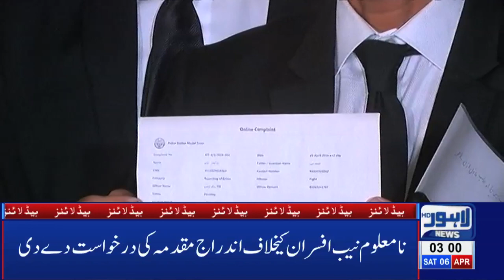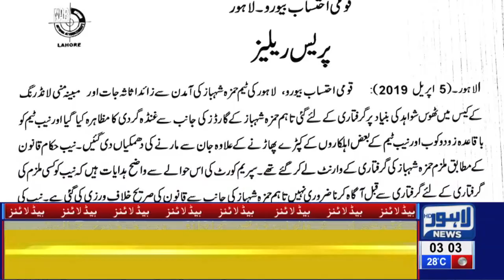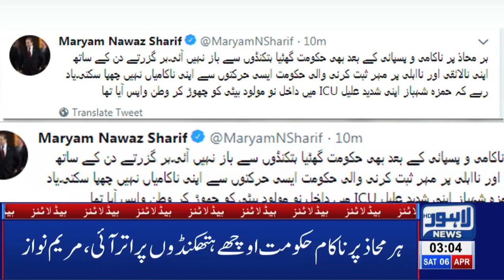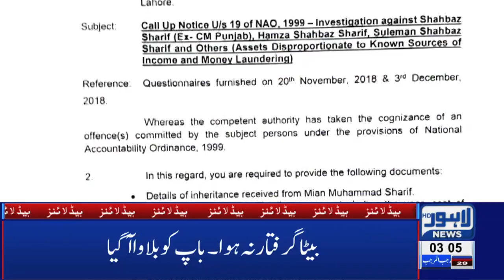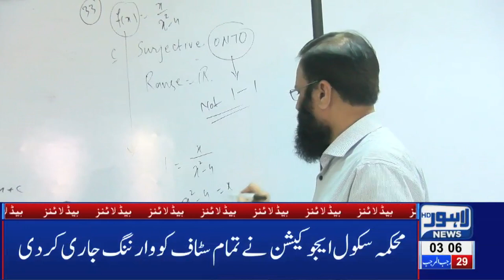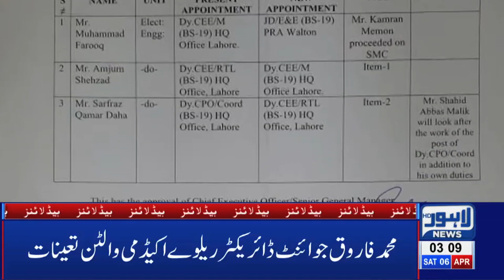03 AM Headlines Lahore News HD – 6th April 2019